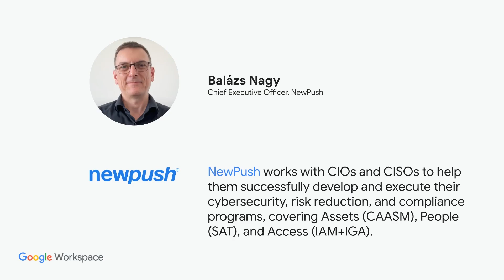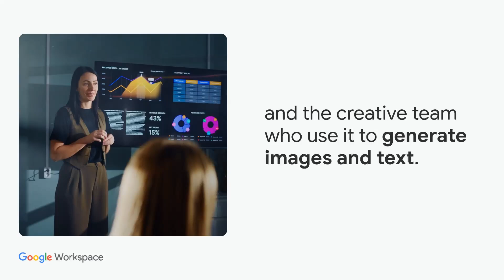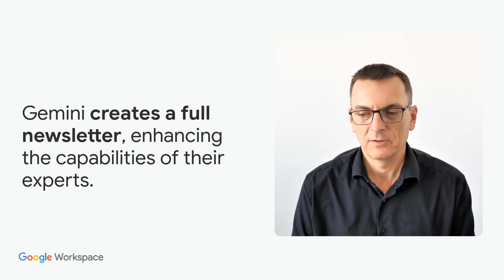Transforming Cybersecurity Operations at NewPush with Google Workspace and Gemini for Workspace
Balász Nagy shares how NewPush leverages Google Workspace and Gemini for Google Workspace for tasks ranging from research and development in accounting, writing and checking code for the coding team, and generating images and text for the creative team.